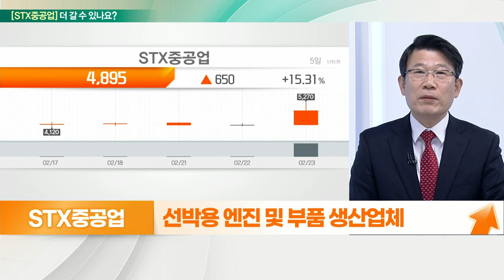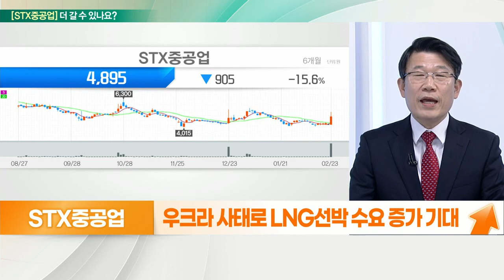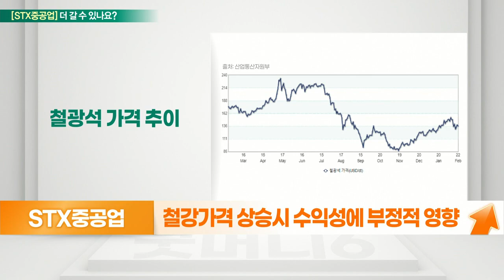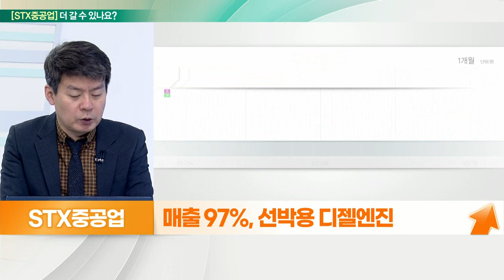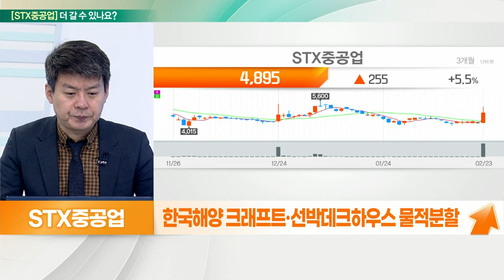STX중공업... LNG선 발주 증가 기대, 업황 개선_기대해도 괜찮아 (20220224)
STX중공업 더 간다
- 선박용 엔진 및 부품 생산업체
- 선박용 LPG 이중연료 엔진 생산 중
- 대우조선해양, 다렌선박 등 남품
- 작년 전방산업 부진으로 영업익 적자전환
- 우크라 사태로 LNG선박 수요 증가 기대
- 친환경 선박에 대한 기대감
- 철강가격 상승 시 수익성에 부정적 영향
- 수소연료전지 사업 확대… STX에너지솔루션 분사
- 올해 본격적인 매출 기대감

- 우크라이나 사태 수혜, 조선주 강세
- 수주 확대 및 신조선가 지수 강세
- 운임지수 상승 속 업황 양호
- STX 소재 사업 분사
- STX에너지솔루션, 신재생에너지 물적분할
- 매출 97%, 선박용 디젤엔진
- 한국해양 크래프트·선박데크하우스 물적분할
- 우크라이나 사태에 업황 개선